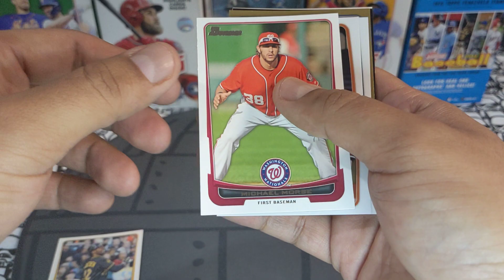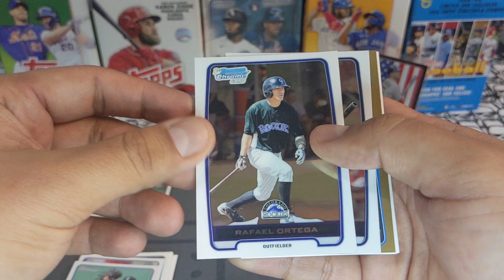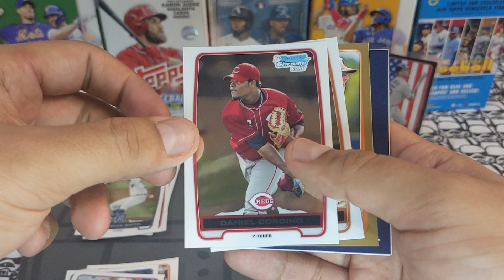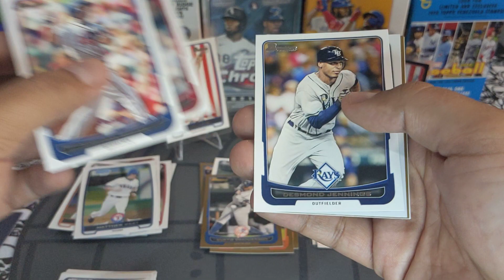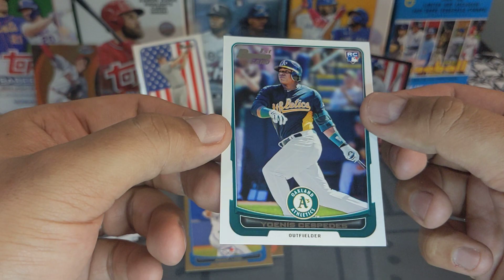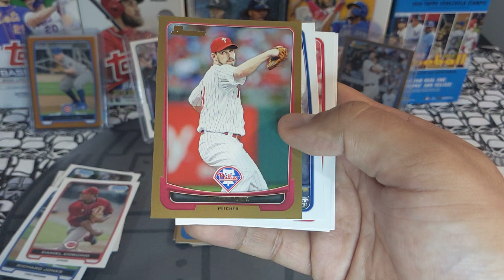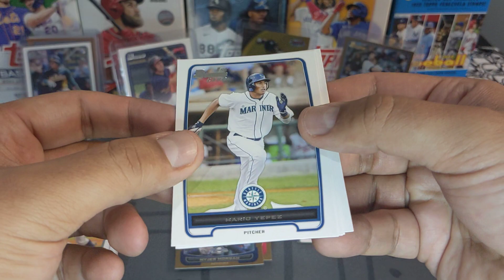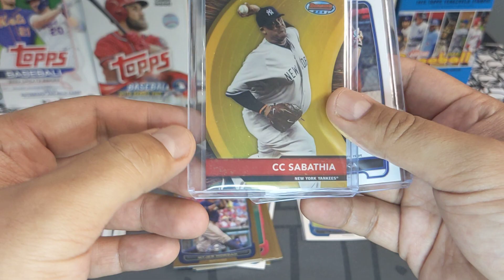2012 Bowman Baseball Packs & Blister Chasing Bryce Harper & Yu Darvish Rookie Card. Auto Pulled 🔥